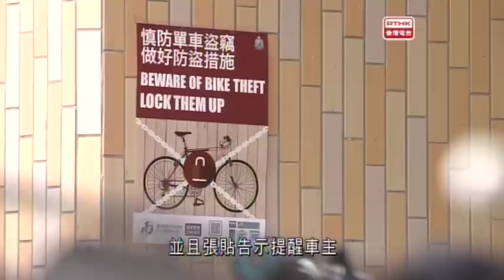警訊 2015-9-12 - 第二部份內容：1)罪案呼籲 – 單車防盜注意事項、2)案件呼籲 –華富邨致命交通意外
「警訊」（Police Magazine），是香港電台與香港警務處警察公共關係科合作製作的電視節目，節目自1973年起啟播。「警訊」2015年9月12日 - 第二部份內容：1)罪案呼籲 – 單車防盜注意事項、2)案件呼籲 –華富邨致命交通意外